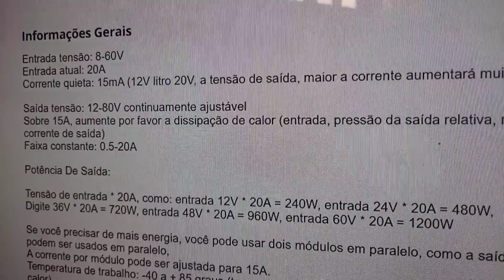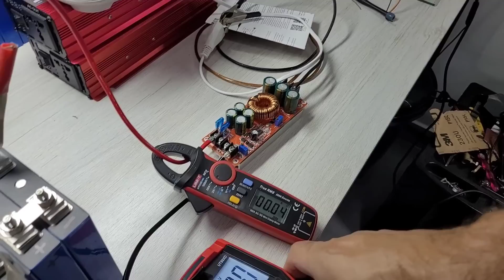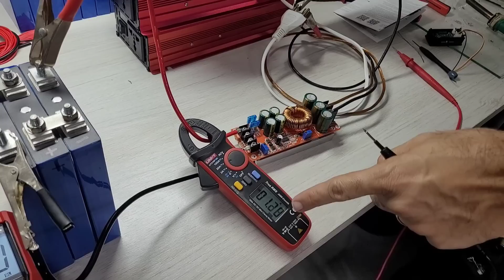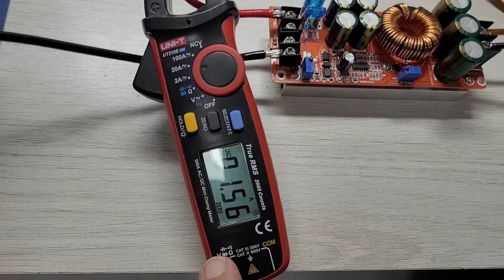Sistema de Energia Solar com APENAS UMA bateria Lifepo4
È POSSIVEL MONTAR um sistema de energia solar  off grid completo com apenas uma bateria lifepo4? A Melhor Lifepo4 na promoção aqui:
A MELHOR LIFEPO4 88Ah Kingbo Power até 95Ah
A MELHOR LIFEPO4 100Ah Kingbo Power
COMBO 4 LIFEPO4 DA MELHOR até 95Ah
COMBO 4 LIFEPO4 DA MELHOR até 108Ah !!!

4000/8000w LVYUAN 220v
4000/8000w LVYUAN 110v - (Entrada 12/24V)
4000/8000w LVYUAN 110v
3500/7000w LVYUAN 220v - (Entrada 12/24V)
3000/6000w LVYUAN 220v - (Entrada 24v ) BRASIL
2500/5000w LVYUAN 110v - (Entrada 12/24V) BRASIL
2000/4000w LVYUAN